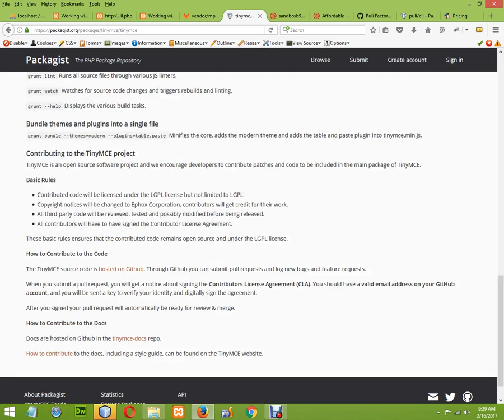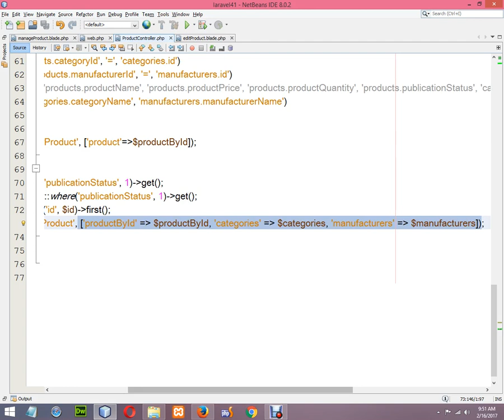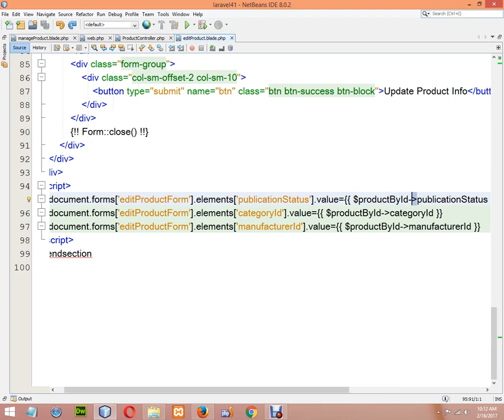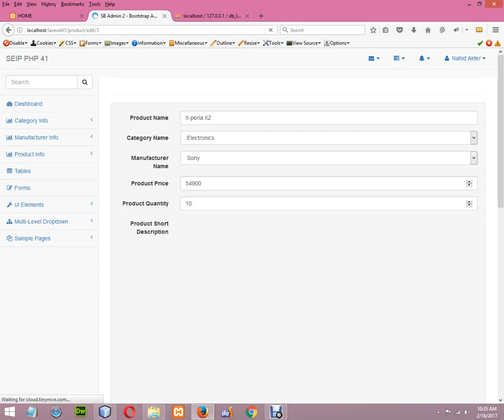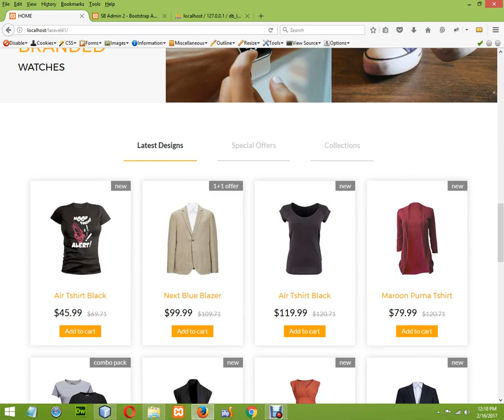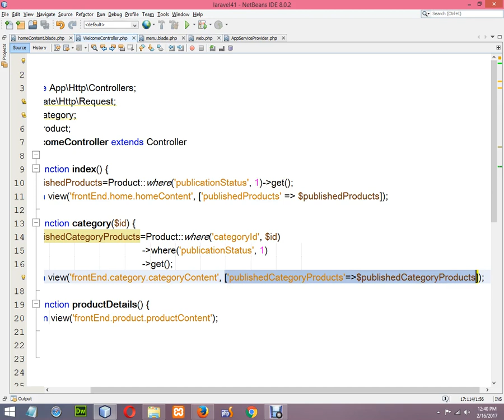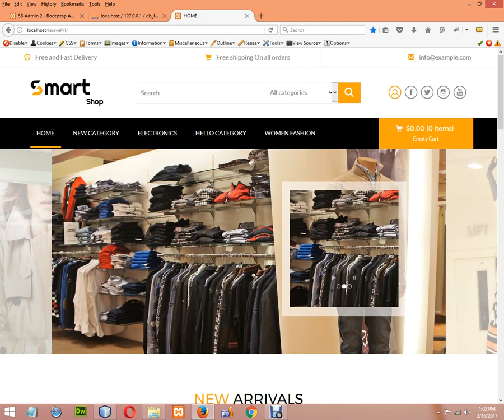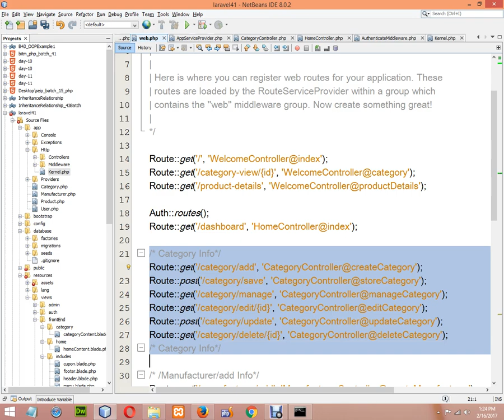PHP Laravel Framework Bangla Video Tutorial | BASIS BITM | Batch-41 (Class-30)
Play List